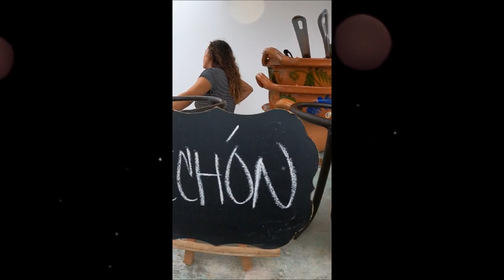Divertidísimo cumple de Emma ☺️😮🎂🧁🥮🍥🎂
Hay lugares que nos llaman, quizás incluso de muy lejos. No sabemos el motivo, pero, incluso antes de haberlos visto, sabemos que siguiendo su llamado encontraremos un trozo de nuestra alma 😊💖❤️✌️

Si te gusto este video SUSSCRIBETE  a este canal,  deja tu LIKE 👆 y deja tu comentario   😉